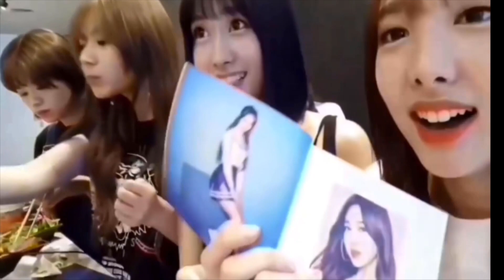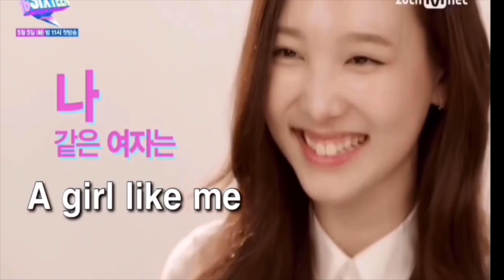TWICE Nayeon being in love with herself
JYP Entertainment Twice - Feel Special [C ver.] (8th Mini Album)
2019 Nayeon being in love with herself